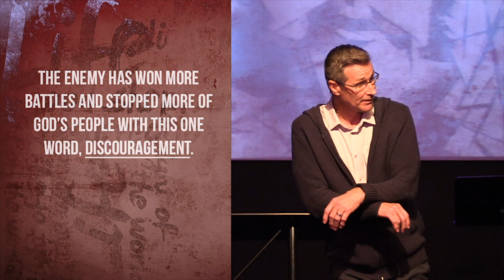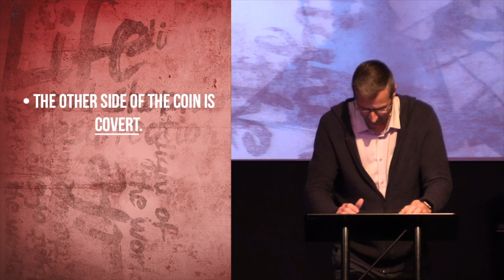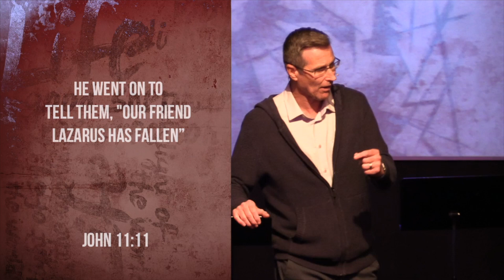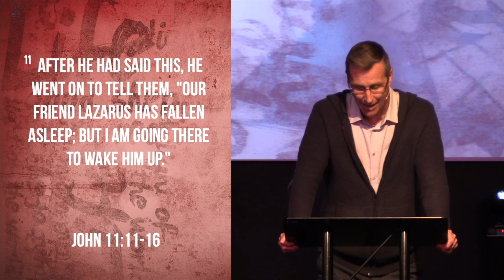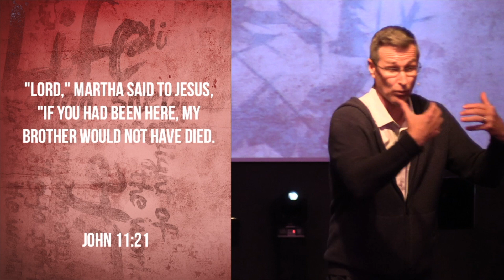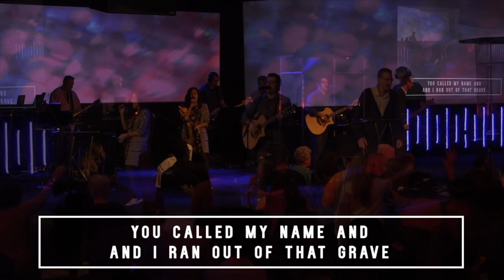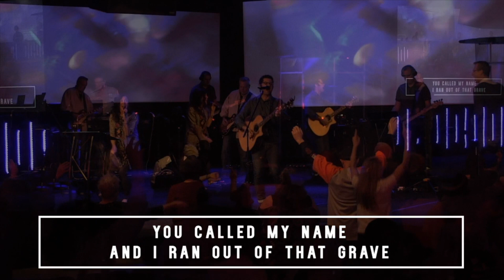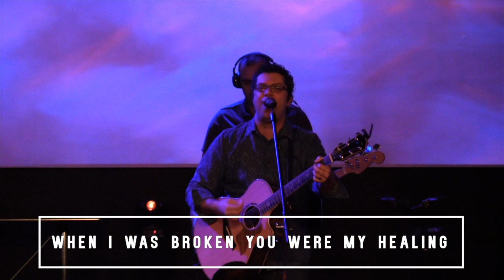Jesus Is Mar18 18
Message series called Jesus Is by Pastor Mark Tucker. Hope you have a blessed week!